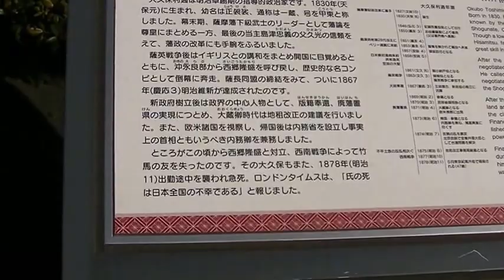大久保利通銅像ー「為政清明」（いせいせいめい）の代表的な政治家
この銅像は没後100年を記念して昭和54年に建立。台座の高さは9.7ｍ、銅像のみは4.3ｍ。鹿児島中央駅近くにある。

1878年、東京・紀尾井坂で出勤途中の馬車が襲われ暗殺されたが、「ロンドンタイムス」は「氏の死は日本全国の不幸である」との追悼文を掲げた。

長年、内務、宮内大臣を歴任した牧野伸顕はその日記『牧野伸顕日記』【中央公論社、1990年）の中で、昭和2年9月2日付で西園寺公望の次のような話を紹介している。
「明治維新で西郷隆盛が果たした役割の大きいことは疑いない。しかし、王政復古は時勢がすでに熟しており、西郷がいなくても結局は成就したものと思う。維新の創業については実に内外政治の困難なることは、今日では到底想像できないほどのものだ。この時、もし大久保がいなければ、その後、明治政府はつぶれてしまっていた」

牧野伸顕は大久保の女婿であり、明治維新を実現した西園寺の話だけに実感がこもっている。権力を奪取することよりも、権力を維持するほうがよほど難しいのである。
西郷と大久保は薩摩藩で、同じ加冶屋町に生まれた幼馴染で無二の親友で、2人が手をたずさえて明治維新を達成し、岩倉具視ともとに維新の三傑となった。しかし、新政府のトップリーダーになりながら、その後の二人はまったく異なる道をたどる。
明治六年の征韓論争で敗れた西郷は参議を辞し、鹿児島に帰り、西南戦争では2人は敵味方で闘うことになる。西郷の人気は死後高まる一方だが、大久保は不人気のままである。しかし、明治政府の礎をつくったのは何といっても大久保であった。欧米の植民地化を避けるためにも、対外戦争をやっている場合ではないと、征韓論を退けて、大久保は国内の改革を最重要課題としたのである。
富国強兵・殖産興業をス口―ガンとして掲げて近代国家日本の建設にまい進した。現在の政財官の一体化した日本株式会社の原型を作った。士族反乱、徴兵制、地租改正反対などで、内乱が続出した国内を短期間にまとめあげ、欧米の視察で民間企業の発展を目にした大久保は明治六年に内務省を設置、官営企業中心の工部省を改革した。
英国を見習って、岩崎弥太郎の三菱を全面的にバックアップして、海運貿易立国、富国めざして舵を180度切った。自らの地盤である守旧派のサムライ、士族階級を切り捨てる廃刀令、秩禄処分を明治9年に実施して、封建制度の根幹を打ち砕いた。これは革命以上に大変な仕事であった。
武士階級をなくされる「ラストサムライ」たちの必死の抵抗が明治10年の西南戦争で、親友の西郷を自刃に追い込むことで、明治革命は完全に徳川封建体制を倒した。明治維新、政府の最高リーダーは大久保だった。

「冷たい氷塊」―と大久保は評された。無口で私利利欲のない大久保は鶴のような痩身、その容貌は威厳があり、左右にビンと張った漆のような口ヒゲ、らんらんとした人を射ぬく鋭い目つきで人々を威圧した。無口でほとんどロをきかなかったが、一度ロを開けば肺臓を射抜いた。無口は徹底しており、岩倉使節団の副使として欧米へ行ったが、旅の間、口を開いたのは数えるほどだった、という。ジャーナリストで「東京日日新聞」（現・毎日新聞）社長・福地源一郎は「氷のごとき水」「冷血」「冷たい氷塊」と評した。
　時間も正確無比であった。宿舎から外務省にいくのに、自動車で何分、その間にゴー・ストップ（信号）が何カ所、外務省でリフト（エレベーター）に乗って三階で降りて、それから外相の事務室まで何歩といった調子、分秒のちがいなくピタリと到着した。
一八七八年（明治11）五月に暗殺されたが、その遺産を調査したところ、現金はわずか140円しか残っていなかった。家や不動産は全部抵当に入っており、その上に8000円の借金があった。そのために親族友人らは鹿児島県庁にかって寄付した8000円を返してもらうことになり、遺族はかろうじて生計をたてることができた。